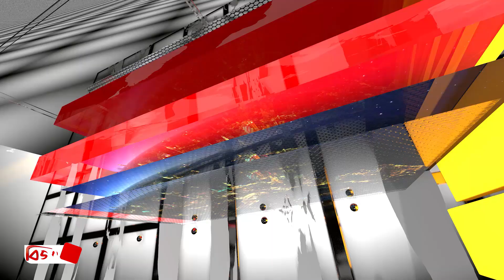আন্তর্জাতিক সংবাদ | International News | 07 August | 2022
আন্তর্জাতিক সংবাদ প্রচারিত হয় প্রতিদিন বিকাল ৪ টা ৪৫ মিনিট এ